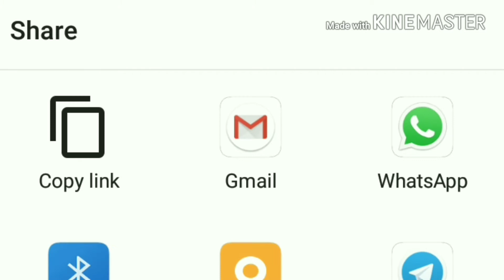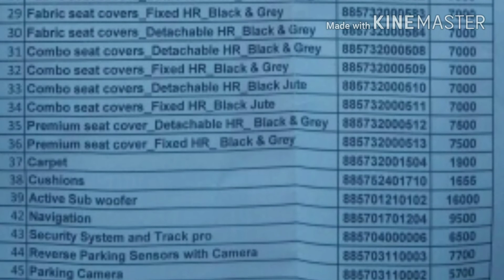Tata Tiago Accessories with price (Market & Compony)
SEAT BACK MULTI POCKET
SEAT BACK SUPPORT
SWIFT CAR COVER (BEST QUALITY)
TATA TIAGO CAR COVER (BEST QUALITY)
HYUNDAI CRETA CAR COVER
CAR ACCESSORIES
AUX CABLE (BEST QUALITY)
CAR VACCUM CLEANER
CAR MOBILE HOLDER